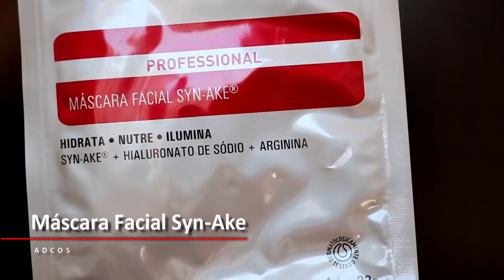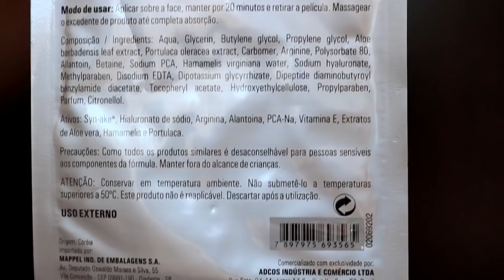MÁSCARA FACIAL SYN-AKE ADCOS | EFEITO BOTOX | PELE MADURA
Reserve 20 minutos do seu dia para aproveitar os benefícios da Máscara Facial Syn-Ake Adcos. Dá efeito botox no rosto! Já ouviu falar do efeito tensor do veneno de cobra? Pois essa máscara faz isso. Assista o vídeo!